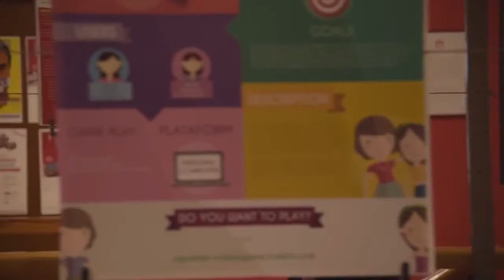Reconocimiento CENEVAL a Diseño Gráfico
🎉Natalia, Sandra y Daniel se encuentran entre los mejores estudiantes de Diseño Gráfico del país. ¡Fueron reconocidos con el premio CENEVAL!